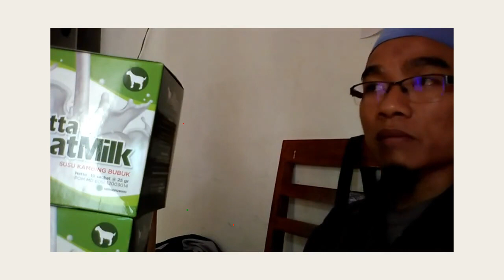Jual susu kambing goat milk di Subulussalam WA 081282707458